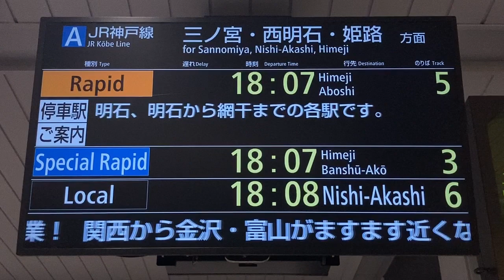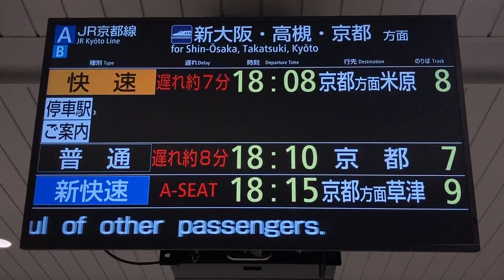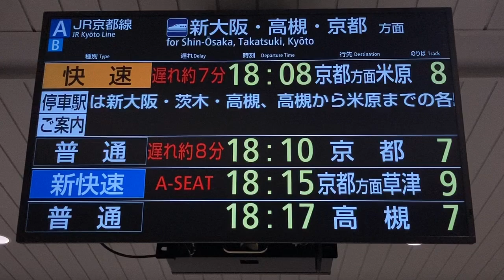【サンダーバード絵文字、JRおでかけネット絵文字、カニ絵文字 スクロール表示】JR西日本 大阪駅 発車案内ディスプレイ(LCD発車標) 2024/01/26